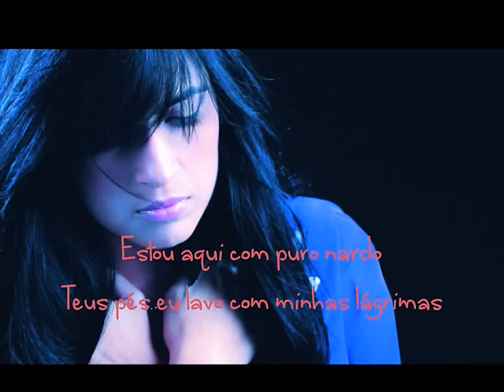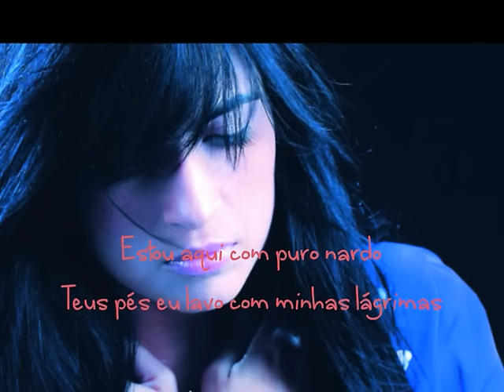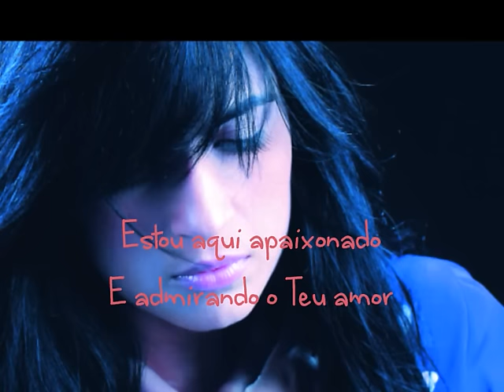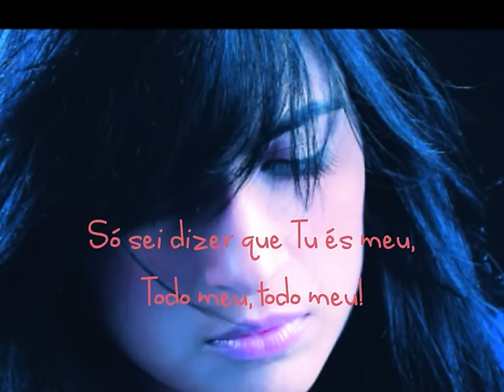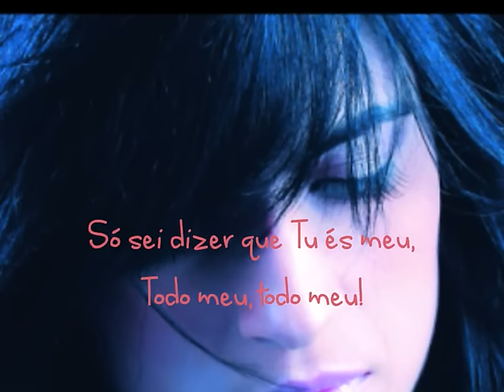Fernanda Brum - Puro Nardo (Com Legenda)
Estou aqui com puro nardo
Teus pés eu lavo com minhas lágrimas
Estou aqui apaixonado
E admirando o Teu amor

O meu querido vem saltando pelos montes
Formoso, amável Rei
Esse perfume só me lembra quem Tu és
Meu Lírio, bom delírio em mim
A minha Rosa de Saron,
O desejado de todas as nações
O desejado de minh'alma!

Sou como um ungüento derramado
Adorador com puro nardo
Cativo por inteiro aos teus desejos

Só sei dizer que Tu és meu,
Todo meu, todo meu!